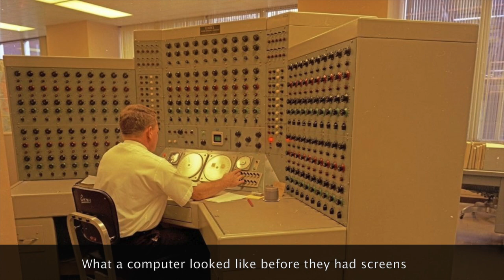26 Bizarre Photos From History You Have Never Seen Like This Before!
26 Bizarre Photos From History You Have Never Seen Like This Before!

1) A bunch of Japanese businessmen taking a nap before going into work in the early morning
2) A photograph of a recreation of the rumored affair between Marilyn Monroe and John F Kennedy
3) A pipe from the Hoover Dam
4) A rare photo of Bruce Lee with a beard
5) Albert Einstein visiting the Grand Canyon in 1931
6) Back in the 1970’s a lot of people would hitch hike, nowadays it is a big no no
7) Bonnie and Clyde’s bullet covered car
8) Cars racing on the roof of the Fiat Factory in Italy in 1923
9) Children’s gas mask from World War II
10) Elvis shooting a bazooka in Germany back in 1958
11) Gabby Hartnett signing a ball for Al Capone’s son in 1931
12) Here is a photo of the propellers of the Titanic
13) Hitler and Speer staring at one of the largest pieces of artillery ever used in combat
14) Jean Bugatti posing beside a Bugatti Roadster back in 1932
15) Last public execution that took place in 1936
16) Lennon’s glasses that he wore when he was assassinated back in 1980
17) Mound of Bison Skulls back in 1870
18) New Yorkers going for a swim in a mobile pool back in the 1960’s
19) Pam Am Airlines transferring a 5MB hard drive in 1956
20) Queen Elizabeth II firing a machine gun back in 1993
21) Some ladies dine with alligators back in the 1930’s
22) Sorority Sisters from the University of Texas back in 1944
23) The only known photo of Billy the Kid taken in 1879
24) This is Queenie, she is the first Elephant to ever water ski back in 1950
25) Unbroken seal of a tomb that has gone untouched for 3000 years
26) What a computer looked like before they had screens